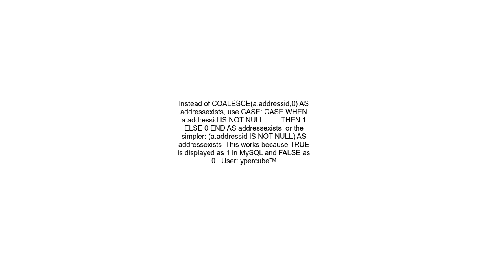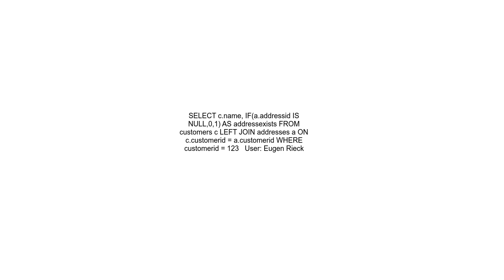MySQL IF NOT NULL, then display 1, else display 0